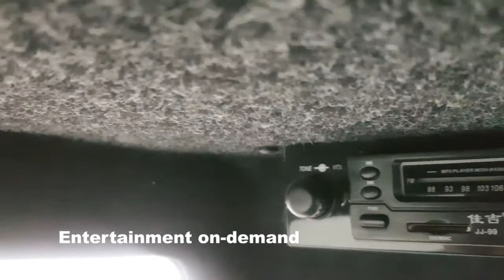Snow Plow in Winter Canada!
Wheel Loader Snow Plow
Ocean Equipment represents a line of popular heavy duty construction models including Wheel loaders , Excavators , Skid steers , and Movers . We also offer a full line of compaction equipment ranging from hand held to ride on. During the snowing season our wheel loader snow plow is available in two models, Folding V-Plow 9 ft. wide & Snow Basket with extended wings on the side 10 ft. wide.
only $3000 per month, additional discount if signed by season.